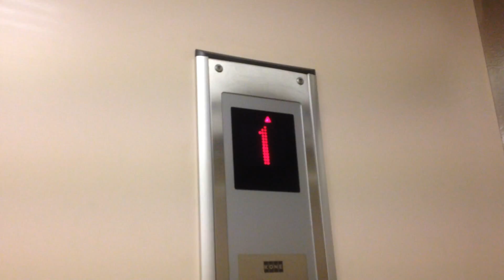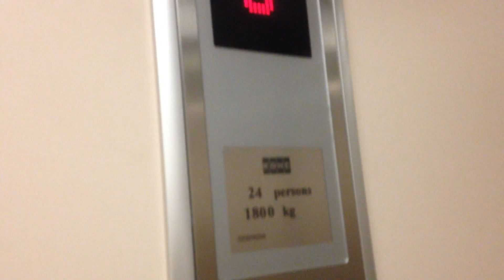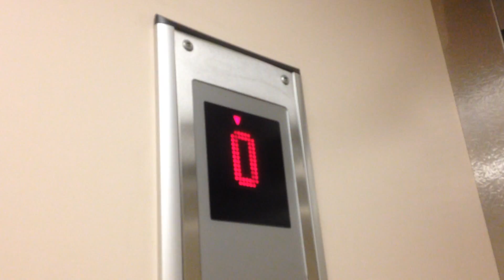KONE Lifts at the South Tyneside District Hospital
Some KONE Lifts at the South Tyneside District Hospital in Harton, South Shields.

General Information
Brand - KONE / possible modernisation
Model -
Maximum Capacity - 24 Persons / 1800kg
Year Manufactured - 1999?
Our Rating - 8/10
Location -  South Tyneside District Hospital